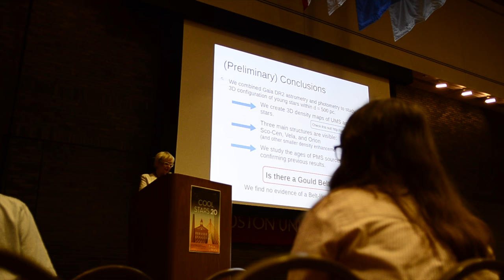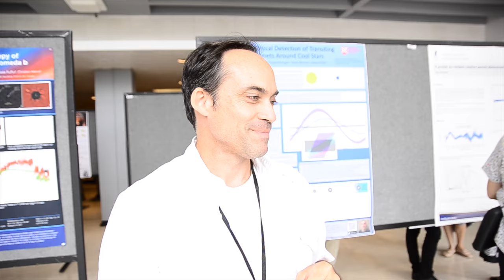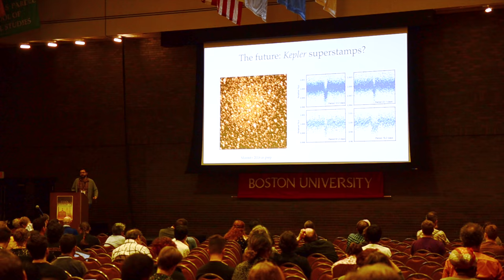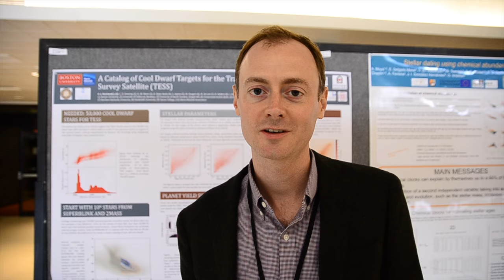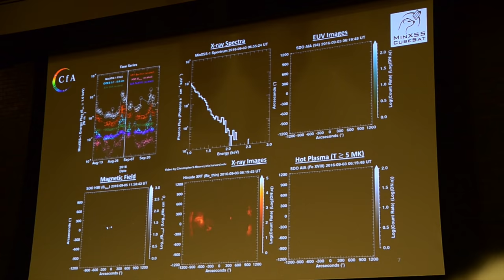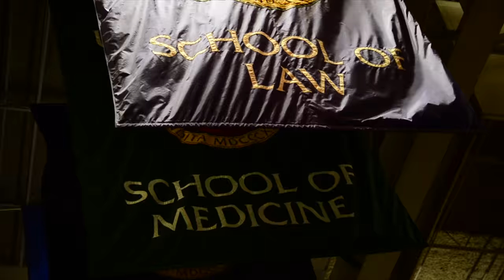Cool Stars 20!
Scenes and voices from the 20th "Cambridge Workshop on Cool Stars, Stellar Systems, and the Sun" workshop, aka Cool Stars 20! Astronomy talks, real-live-scientists, tech failures, stunning views, music... this video has it all!

Thanks to everyone for a great week - see you in 2 years in Toulouse, France!

GEAR
My vlogging camera: Nikon D7000
My main lens: Sigma 17-50mm f/2.8
My mic: Takstar SGC-598